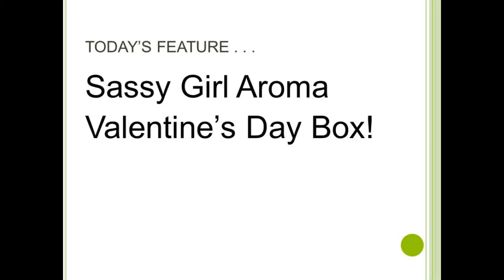Wax Haul: Sassy Girl Aroma Valentine's Day Box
Hi, friends! Love is in the air...and in the warmer. In this video, I show you my Valentine's Day Box from Sassy Girl Aroma. It's great--but then, when is her wax ever bad?